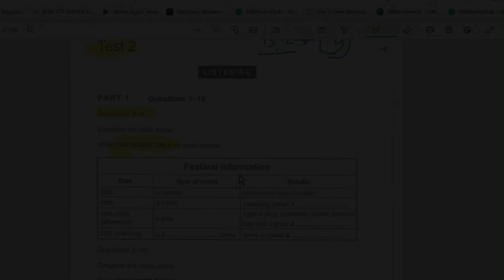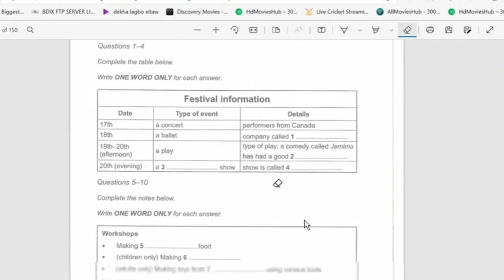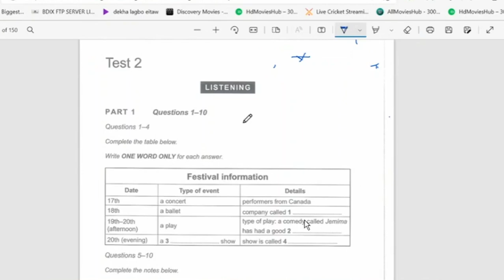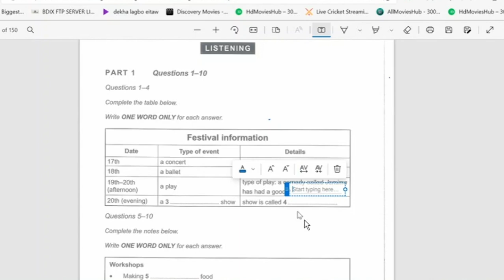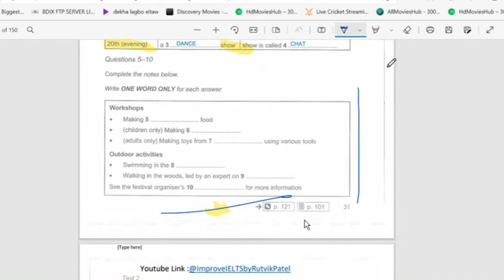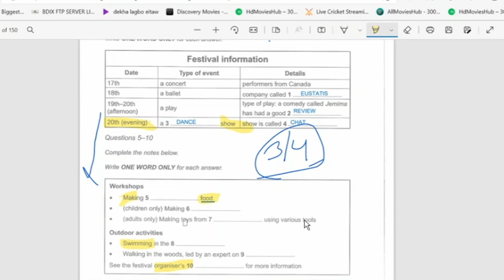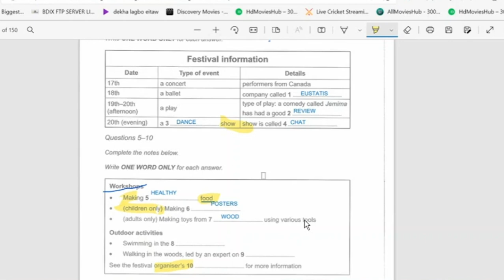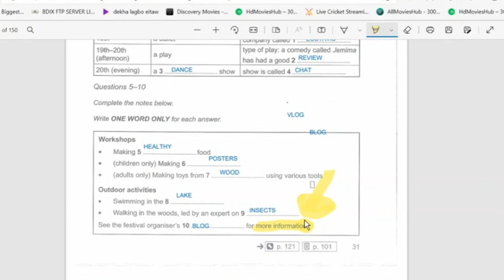Listening Section 1 || দশে দশ || Cambridge 15 listening test 2 || Listening Band 9 Tips || PART 1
Listening Section 1 || দশে দশ || Cambridge ielts 15 listening test 2  || Listening Band 9  Tips

List of Headings || বাংলা SOLUTION || Cambridge 12 TEST 6 PASSAGE 2 THE LOST CITY || Reading Band 8+

How I Got 6.5 In IELTS Just in 19 days of preparation || Bangladeshi Student|| IELTS Tips and Tricks